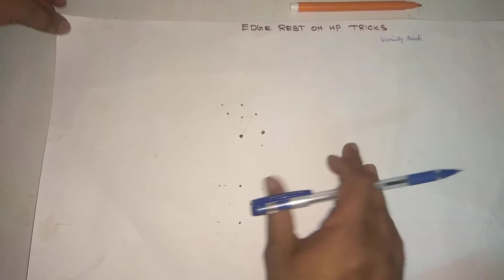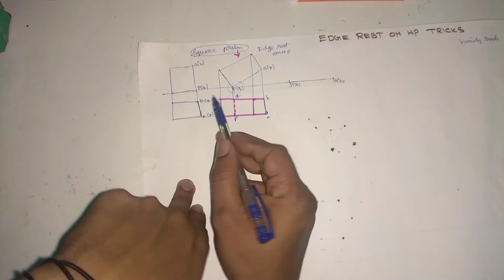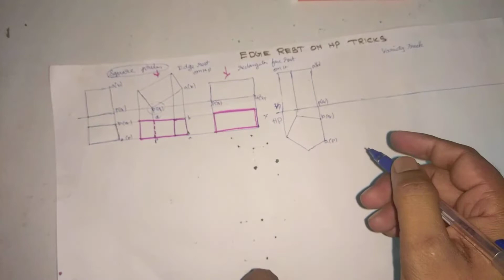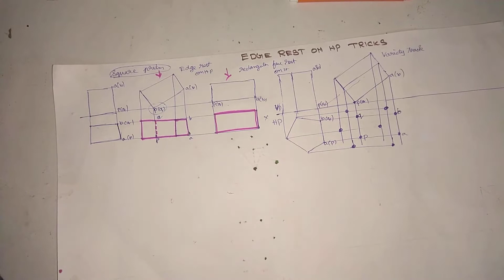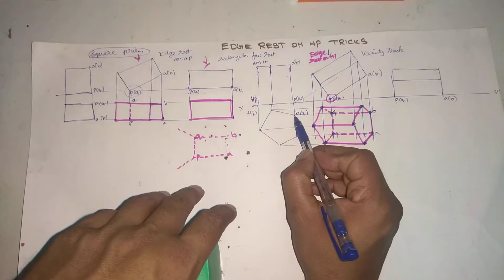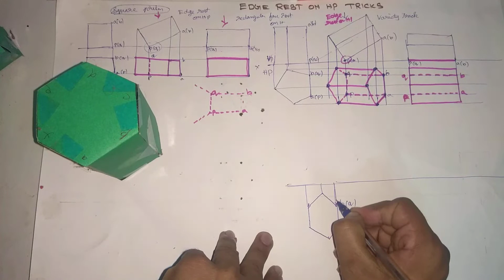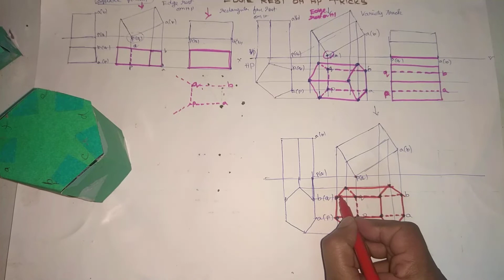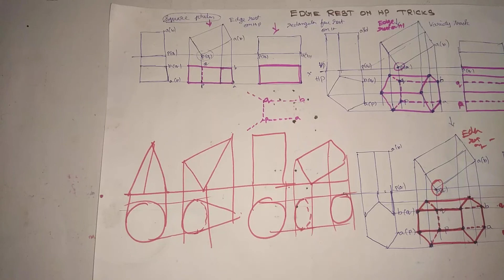how to get pass in engineering graphics|tips and tricks|prism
how to understand imaginary line in engineering graphics